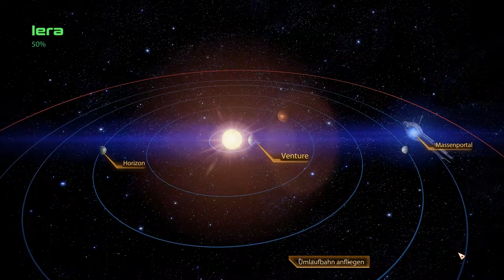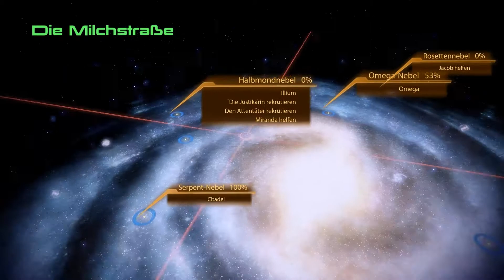Let's Play Mass Effect 2 #047 [Deutsch,HD] - Willkommen auf Illium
♦♦ ADRENALIN, ACTION UND WELTRAUM ♦♦